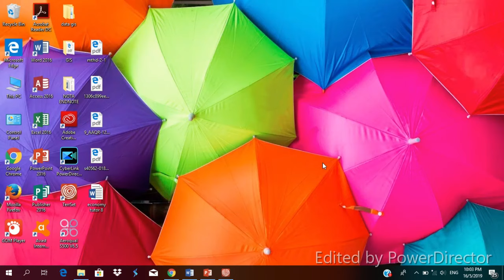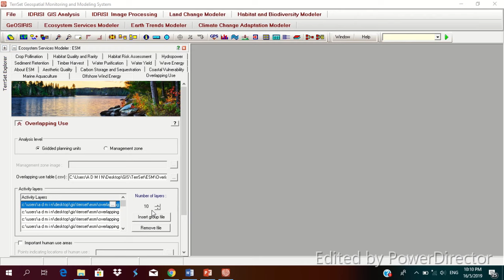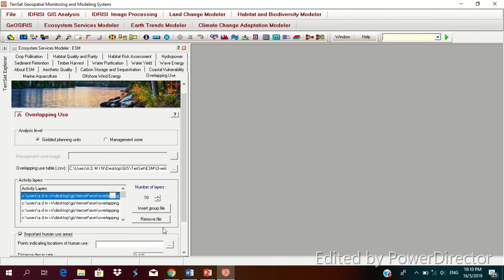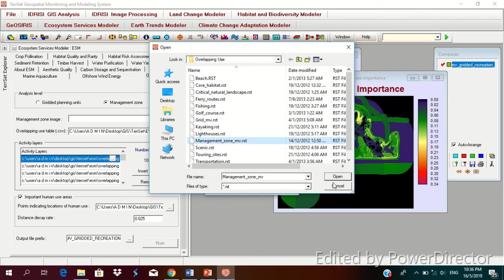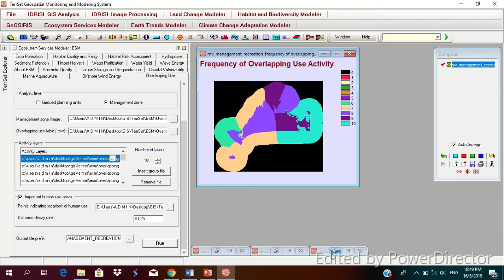GIS ECOSYSTEM SERVICES MODELER: Overlapping Use in Terrset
Students of Sustainable Science Program, Universiti Malaysia Kelantan has developed a vedio of practical manual in GIS In Environment